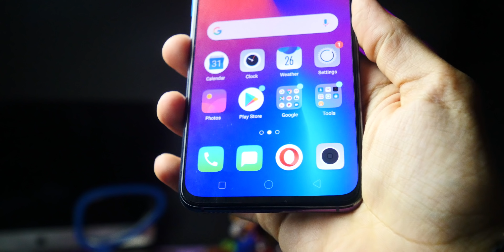استعراض أوبو R17 Pro